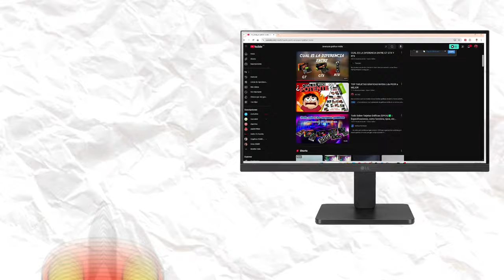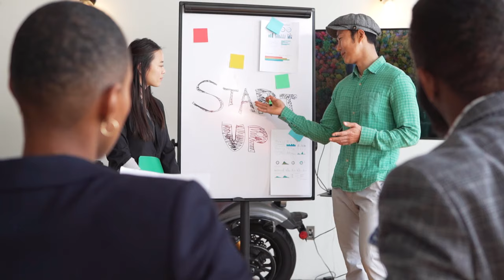JERARQUIA de las TARJETAS GRAFICAS NVIDIA | de PEOR a MEJOR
Hoy veremos cual es el orden de las tarjetas graficas desde la menos potente hasta la de mayor potencia bruta

se realizara 5 divisiones, cada división cuenta con categorías diferentes, todo esto dependerá como se destacan según la calidad grafica y la resolución a jugar

espero que les guste y muchas gracias por su apoyo

SÍGUEME

de2_  Ayuda mucho :D!!!